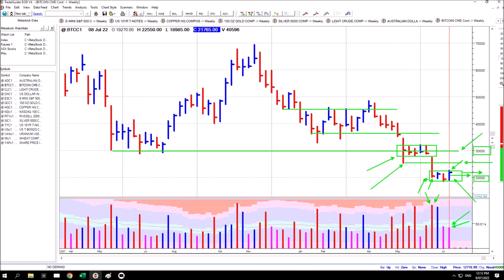Bitcoin Trading Update - Weekly Chart Analysis - 8th July 2022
Analysis of the Weekly Chart for CME Bitcoin futures